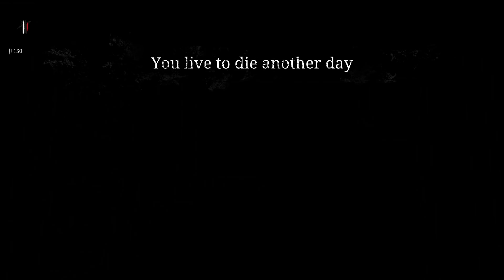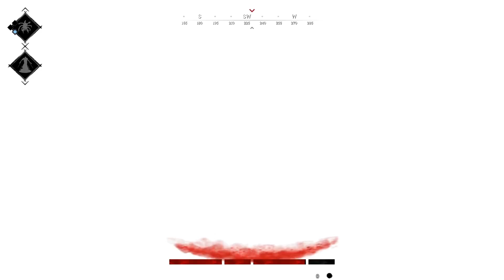Hunt Showdown: Alternative Win Conditions